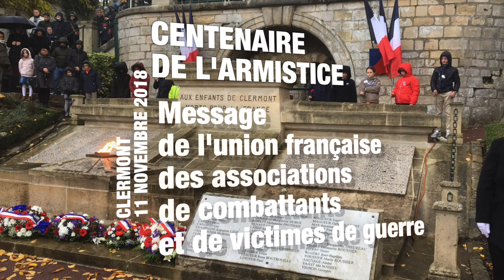Clermont - Centenaire de l'Armistice Message de l'union française des associations de combattants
Message lu par les enfants du Conseil Municipal Enfants de Clermont

Aujourd'hui, la France commémore le 100e anniversaire de l'Armistice du 11 novembre 1918.

Il n'est pas une ville, il n'est pas un village de France qui ne garde, gravé dans la pierre d'un monument ou dans la mémoire des hommes, le souvenir de l'héroïsme d'une jeunesse terriblement éprouvée et décimée par cinquante-deux mois de combats meurtriers.

Souvenons-nous des paroles de Georges CLEMENCEAU, Président du Conseil, annonçant l'Armistice, ce 11 Novembre 1918, à la Chambre des députés : "Honneur à nos grands morts qui nous ont fait cette victoire. Par eux, nous pouvons dire qu'avant tout armistice, la France a été libérée par la puissance des armes. La guerre est finie, reste à gagner la Paix".

Nous ne pouvons oublier le courage et l'abnégation de nos valeureux aînés tombés au Champ d'Honneur. Toutes ces générations venues du monde entier, qu'elles fussent européenne, africaine, américaine, asiatique ou océanienne, se sont battues pour un idéal de paix, de liberté et de fraternité.

De cette Première Guerre mondiale qui a causé des millions de victimes, ne résonnent plus aujourd'hui que le rappel de l'indicible souffrance endurée par l'ensemble des belligérants et leurs familles, une souffrance faite de cauchemars, de privations, de souffrances et de deuils.

Unissons dans le souvenir, tous ces soldats de Métropole, d'Afrique, d'Outre-mer et des Pays alliés, qui ont également versé leur sang pour la France, une France qui sortira terriblement meurtrie de cette guerre :

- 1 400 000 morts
- 740 000 invalides
- 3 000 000 de blessés
- des centaines de milliers de veuves et d'orphelins

En ce jour de commémoration, l'Union Française des Associations de Combattants et de Victimes de Guerre (UFAC) en appelle à la conscience et à la mémoire de chacun, afin que l'acceptation du sacrifice suprême et l'espérance qui habitaient toutes ces victimes, inspirent nos actions en faveur de la Paix, de la Solidarité et de la Fraternité,

Vive la République ! Vive la France !